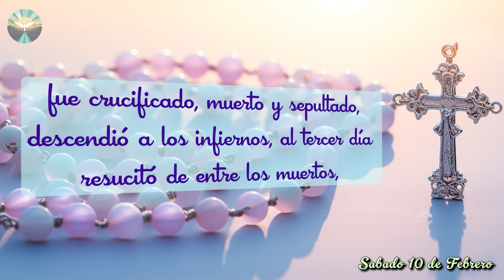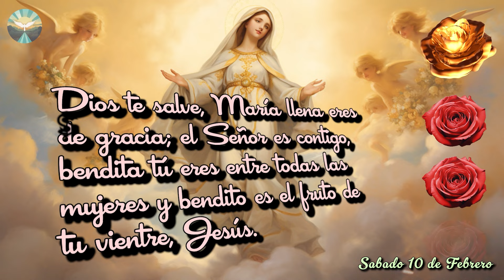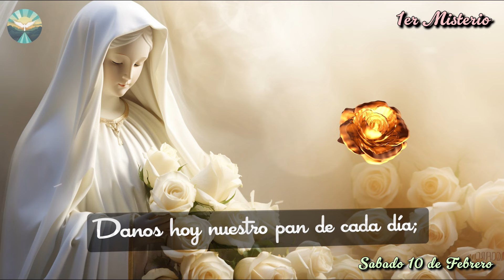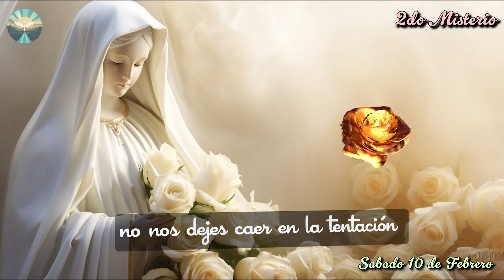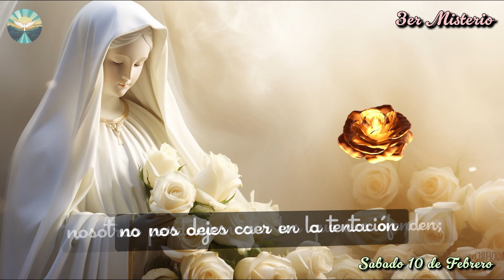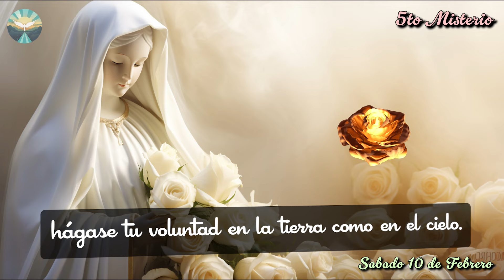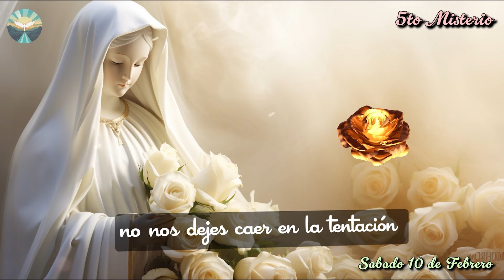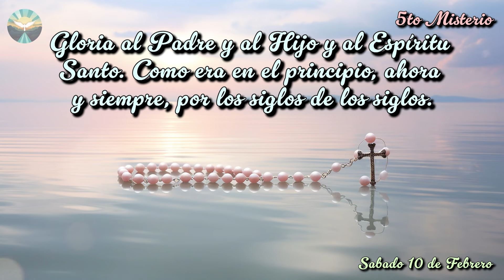El Santo ROSARIO de HOY Sabado ✝️ 10 de Febrero 🙏